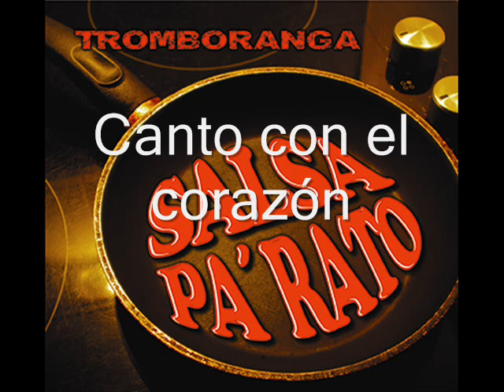CANTO CON EL CORAZÓN tromboranga